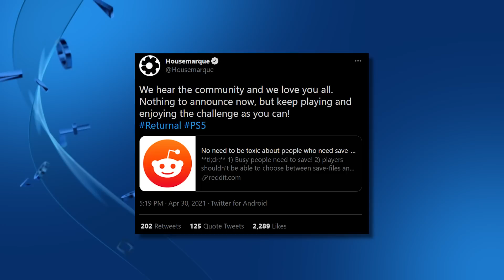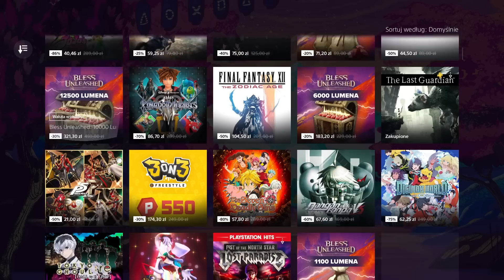PS NEWS - State of Play: Ratchet & Clank Rift Apart, Returnal, Judgment na PS5, Nier Replicant.